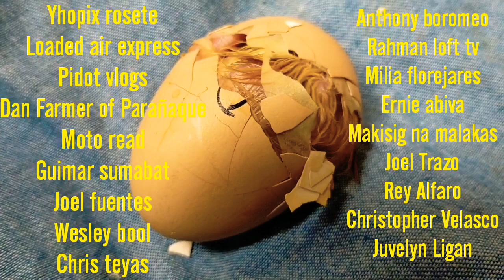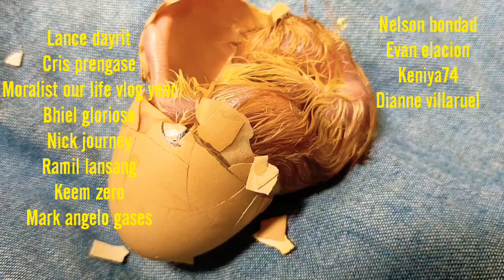Rhode Island Red (RIR) & Native Chicken Actual Chicken Egg Hatching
Chicks can take a few hours to pip through the shell after pipping internally and up to 24 hours to complete the hatch. They pip through the air sack and the shell so they can breathe, then they take a break, absorb the yolk sac and the blood in the membrane, slowly start working their way round the shell before they are eventually ready to come out.